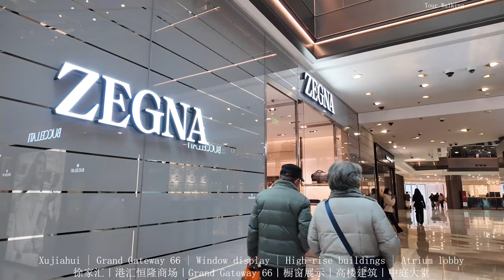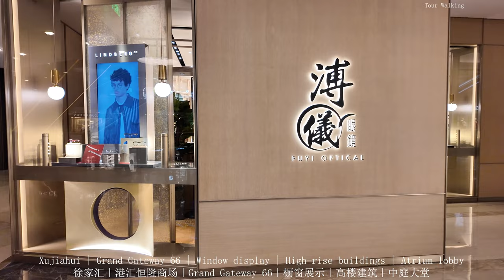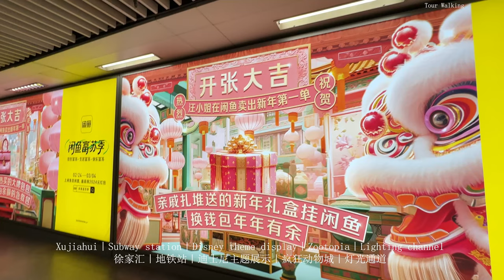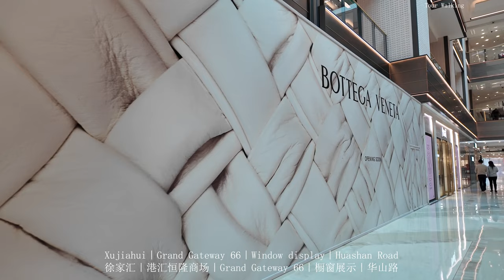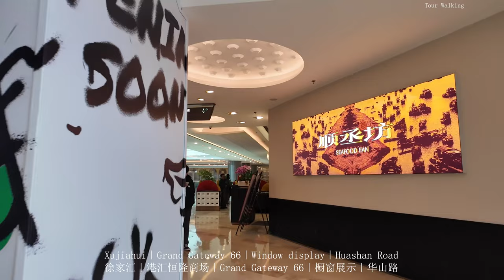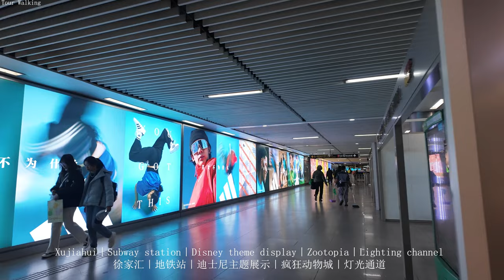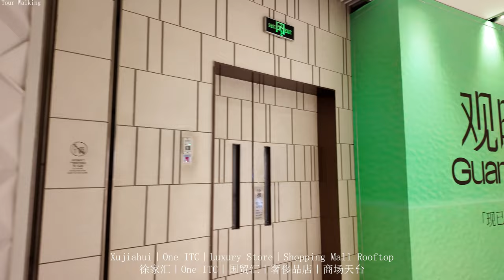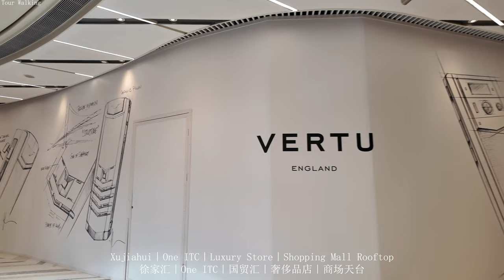Xujiahui｜Walking Shanghai Shopping Mall 4K｜Grand Gateway 66｜One ITC｜Hengshan Road ｜ Tianping Road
徐家汇｜步行上海商场  4K｜港汇恒隆商场｜One ITC｜国贸汇｜衡山路｜天平路｜昭平路｜
徐家汇｜地铁站｜迪士尼主题展示｜疯狂动物城｜灯光通道｜Grand Gateway 66｜橱窗展示
0:00:00 短视频 Vlog
0:13:11 徐家汇｜港汇恒隆商场｜Grand Gateway 66｜橱窗展示｜华山路
0:20:57 徐家汇｜地铁站｜迪士尼主题展示｜疯狂动物城｜灯光通道
0:38:20 徐家汇｜衡山路｜老洋房别墅小楼街区｜天平路｜昭平路
0:42:46 徐家汇｜One ITC｜国贸汇｜奢侈品店｜商场天台

Time
0:00:00 Short video Vlog
0:13:11 Xujiahui｜Grand Gateway 66｜Window display｜Huashan Road
0:20:57 Xujiahui｜Subway station｜Disney theme display｜Zootopia｜Light channel
0:38:20 Xujiahui｜Hengshan Road｜Old villas and small buildings｜Tianping Road｜Zhaoping Road
0:42:46 Xujiahui｜One ITC｜International Trade Center｜Luxury store｜Shopping mall rooftop

Nanjing West Road｜Walk in Shanghai Street 4K ｜Xuhui｜Xiangyang South Road｜House apartment block
Xintiandi Night｜Walking Shanghai Downtown 4K ｜Huaihai Middle Road｜Jing’an Xuhui Street｜Garden Houses
新天地夜景｜散步上海 市区 4K｜淮海中路｜静安徐汇街区｜花园洋房别墅小楼｜公寓楼｜历史建筑
Huaihai Road Night｜Walk in Shanghai store 4K｜Xintiandi ｜The Bund ｜MINISO Pink
Hengshan Road｜Walk in Shanghai Street 4K ｜Bungalows and villas in the neighborhood｜Yongjia Road｜Jing
衡山路｜步行 上海 街景 4K｜洋房别墅街区｜永嘉路｜静安｜住宅街区小楼｜沿街小店｜
Sichuan Middle Road｜Tour Shanghai Downtown 4K ｜Xintiandi Zizhong Road Jing'an Chang'an Road
Suzhou River｜Walk Shanghai City 4K｜North Bund｜Viewing Platform｜High rise Building｜Huaihai Middle Roa
Huaihai Road Night｜Walk in Shanghai Street 4K ｜Garden villa block｜Hengshan Road｜Hekafen Garden｜ICCF
淮海中路 夜景｜步行 上海 街景 4K｜花园洋房别墅街区｜衡山路｜之禾卡纷花园｜ICCF GARDEN
Huaihai Road Night｜Walking Shanghai Downtown 4K ｜Xujiahui｜Overpass Viewing Platform｜TPY Center Shopp
Nanjing West Road Night｜Walking Shanghai Downtown 4K ｜Huaihai Road｜HKRI Taikoo Hui｜Shimen 1st Road
Nanjing West Road Night｜Walk Shanghai Shopping Mall 4K｜PLAZA 66 ｜Jing An Kerry Center ｜ HKRI Taikoo
南京西路 夜景｜漫步上海 商场 4K｜恒隆广场 PLAZA 66｜静安嘉里中心｜兴业太古汇｜静安寺
Shanghai High buildings｜Drone Aerial City ｜The Bund｜Xintiandi｜Nanjing West Road｜Jing’an Temple
上海高楼｜无人机航拍 城市｜外滩｜新天地｜南京西路｜静安寺｜洋房别墅街区｜豫园｜无人机视频合集｜